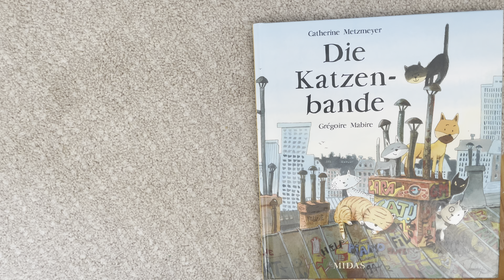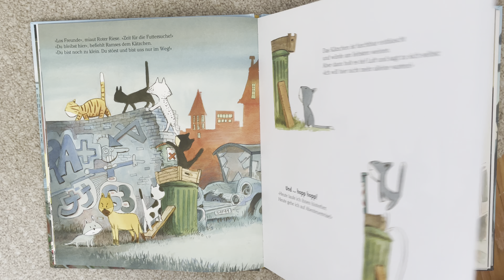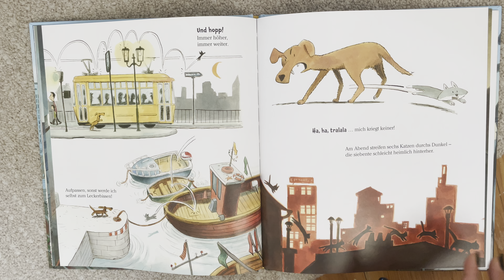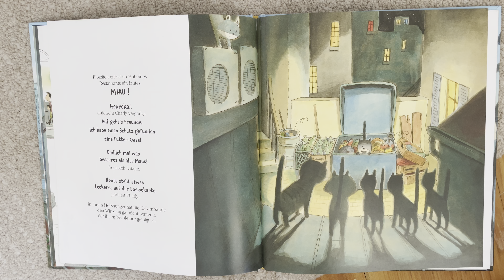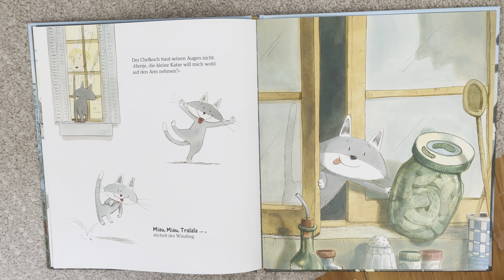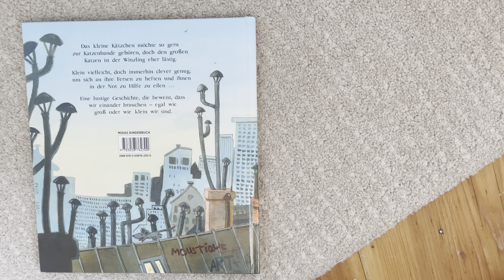Die Katzenbande von Catherine Metzmeyer und Illustrationen von Grégoire Mabire Kinderbuch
Die Katzenbande hält Siesta. Als der Hunger drückt, machen sich die Freunde auf einen Streifzug durch die Großstadt. Auch der namenlose Kleinste möchte diesmal mit. Doch wieder heißt es: »Du bleibst hier! Du bist ja noch ein Zwerg.«

Diesmal aber lässt er sich das nicht gefallen! Er schleicht hinterher. Heimlich und wild entschlossen. Geschickt überwindet er allerlei Hindernisse und wird immer übermütiger.
Inzwischen sind die Großen fündig geworden: Sie schlemmen in einem Abfallcontainer voller herrlicher Speisereste. Da fegt ein plötzlicher Windstoß den Deckel zu. Die Katzenbande ist gefangen. Jetzt kommt die Stunde für den Kleinen. Der lässt sich für die Befreiung etwas einfallen. So wird der Kleinste zum größten Helden: zum Superkaterchen!

Eine Geschichte über Selbstbehauptung und Bewährung, mit frechen Katern, frechen Bildern und leuchtenden Farbkombinationen.

The Cat Gang takes a Siesta. When hunger strikes, the friends embark on an adventure through the big city. The nameless little one wants to join them this time. But once again, they say, "You stay here! You're still a dwarf."

But this time, he won't stand for it! He sneaks along, secretly and determinedly. Skillfully overcoming various obstacles, he becomes more and more daring.
Meanwhile, the big cats have found what they were looking for: they feast on a trash container full of delicious leftovers. Suddenly, a gust of wind slams the lid shut. The Cat Gang is trapped. Now it's the little one's moment. He comes up with a plan to set them free. And so, the smallest one becomes the greatest hero: Superkitten!

This is a story of self-assertion and proving oneself, with cheeky cats, cheeky illustrations, and vibrant color combinations.